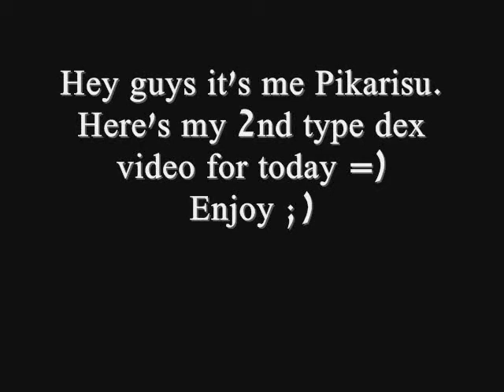Dratini type dex - Flying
This is my 2nd type dex video for today :D
Bye ;)